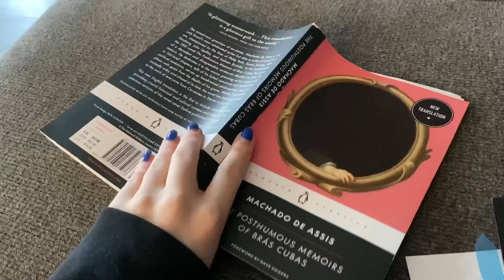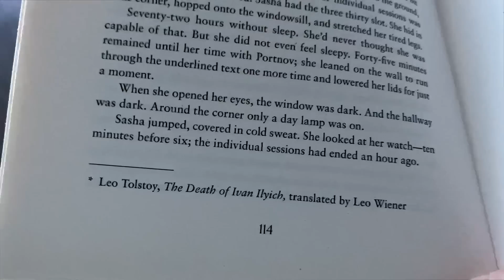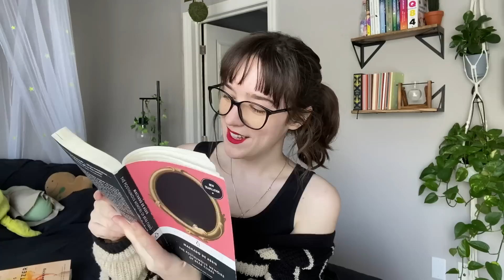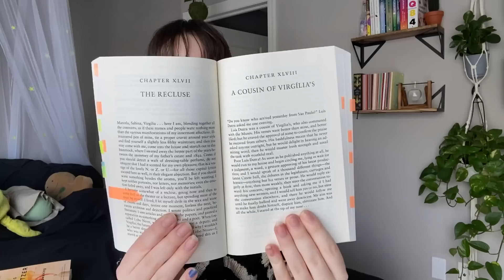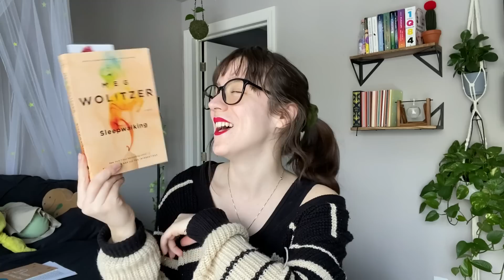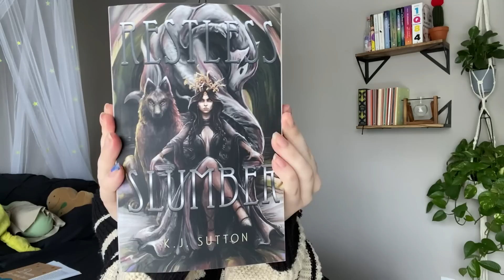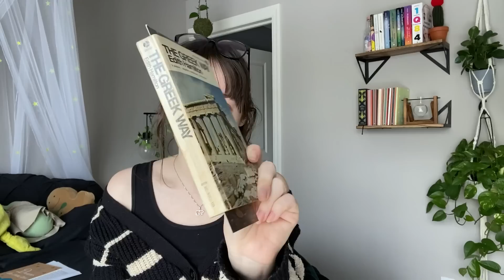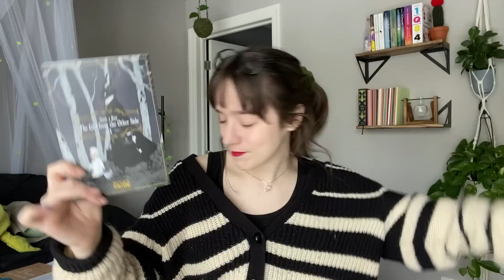a big cozy reading vlog: machado de assis, vita nostra, & not loving dark academia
hi dear reader! how are you? I rambled on for so long about the books I've been reading, finishing, buying (there is a little book haul in here somewhere) and loving. hope you are so well xx

0:00 hi!
3:50 posthumous memoirs & grocery haul
5:56 tea and journal session
9:12 vita nostra
16:04 food + hot chocolate
17:40 an avalanche of reading updates
29:15 sleepwalking and dark academia
34:16 Fortuna Sworn gush
36:23 Ancient Greece & classical studies gush
40:32 a little book haul!